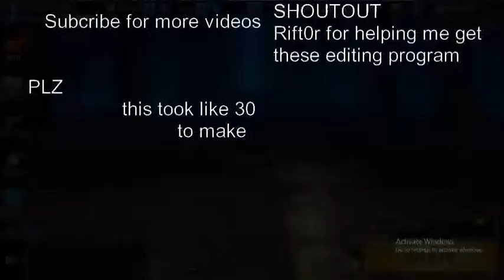double pump and no scopes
this isent clickbait